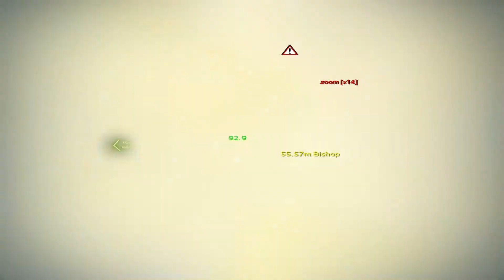World Of Tanks WoT Ammo rack version 0.9.6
59 - 16 , 59 -16 , Aufkl.